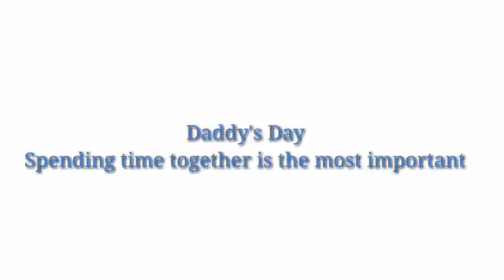Father's Day .....love u daddy 💖💞👨‍👧👨‍👩‍👧